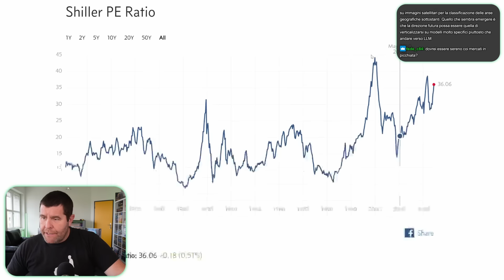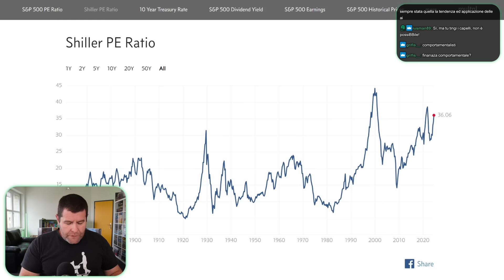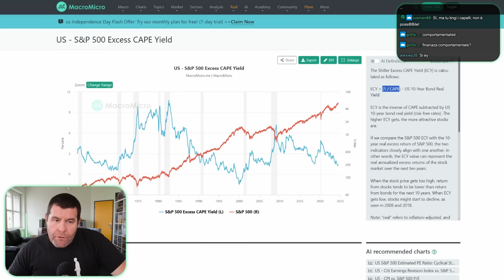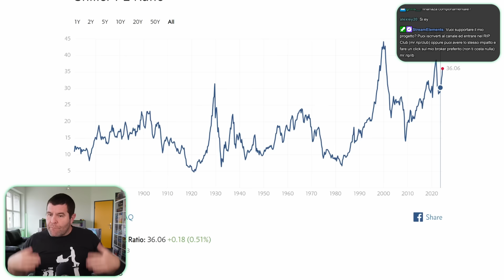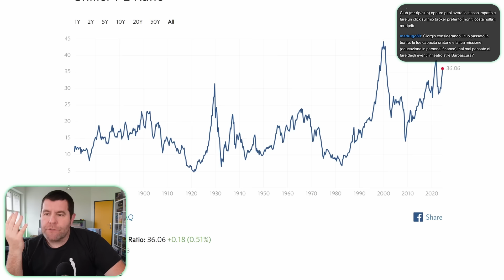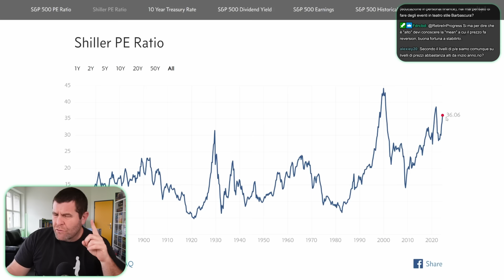Si può stare sereni con i mercati così alti?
🕛Timestamps:
00:00 Come si definisce un mercato alto?
03:20 E' possibile capire che traiettoria segue il mercato
06:05 Cosa faccio in questi casi